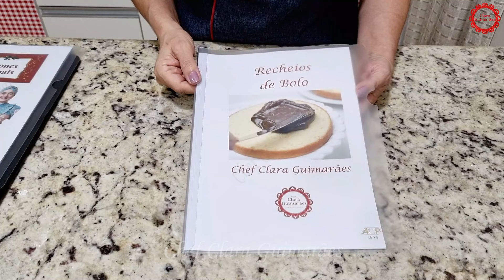Como fazer FRUTAS VITRIFICADAS/LAQUEADAS de forma simples e rápida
Frutas naturais com uma cobertura que não derrete no calor e que ficam lindas para decorar bolos e doces!

GOSTARIA DE ADQUIRIR MINHAS APOSTILAS?

TEMOS 8 TEMAS DE APOSTILAS:

*Brigadeiro Gourmet
*Caldos e Sopas vol. 1
*Caldos e Sopas vol. 2
*Recheios de Bolos
*Massas e coberturas de bolos
*Slice Cake
*Panetones artesanais e recheados
*  Páscoa 2024 Manual do Chocolate completo
* Páscoa Módulo Ovos de Colher e Ovo Pote

CALDA PARA LAQUEAR(VIDRAR)
200 ML DE ÁGUA
2 SACHÊS DE GELATINA SEM SABOR (24 gr)
1/2 XÍC. (CHÁ) DE AÇÚCAR (75 gr)